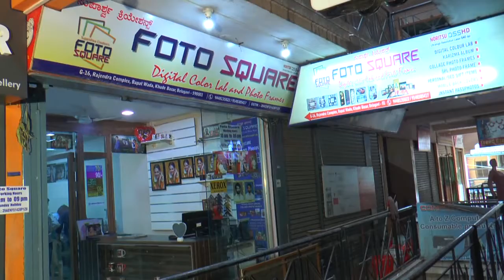KTV ಧರ್ಮಸ್ಥಳ ಸ್ವಸಹಾಯ ಸಂಘದಿಂದ ಮರೆಮಾದೇವಿ ದೇವಸ್ಥಾನಕ್ಕೆ ಚೆಕ್ ವಿತರಣೆ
Kumuda TV News Belgaum District News